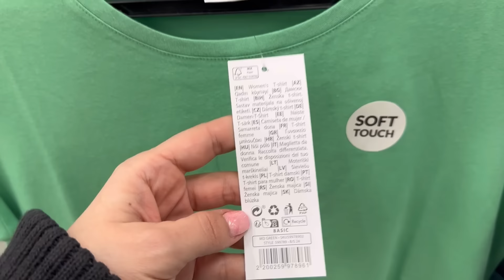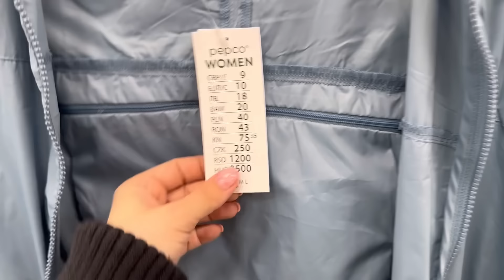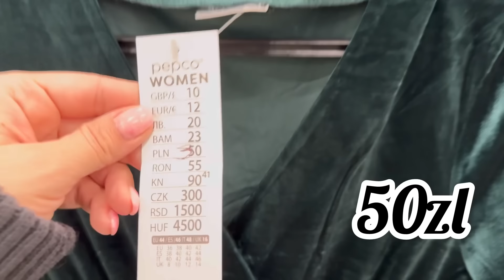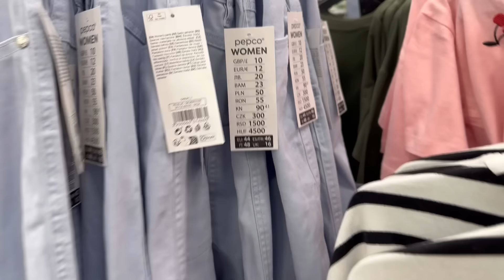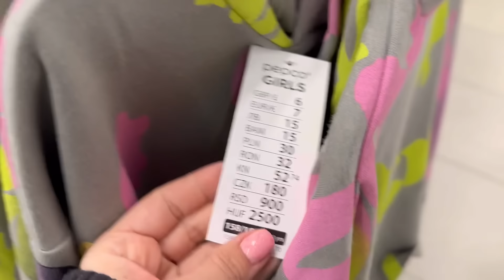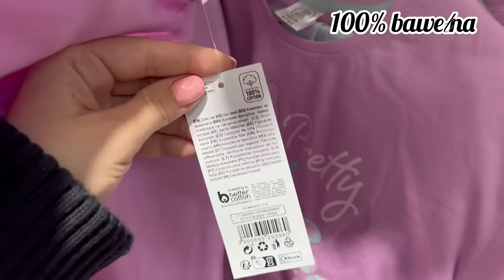🛍️PEPCO❗DUŻE ROZMIARY 3XL 💙🌿 NOWY PŁASZCZYK🌷CUDNY ŻAKIET i KOLOR SPODNI /KURTKA DŻINSOWA HIT 💙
Witajcie na przeglądzie w PEPCO‼️…dzisiaj będzie przegląd półeczek😃😃
HIT‼️🍃CUDNA KURTKA MĘSKA DŻINSOWA 🩷🫠

Piękny kolor spodni 💚🫠 Nowy płaszczyk i wiele innych 🛍️🫠🌸

✅Zostaw KCIUK w 👍 jak spodobało się to video

by nie ominąć nowości sklepowych ✔️WCIŚNIJ 🔔 dzwoneczek aby dostać informację o kolejnym filmie✔️🆗

✅Zostaw KOMENTARZ by wyrazić swoją opinię odnośnie przedstawionego towaru🔝